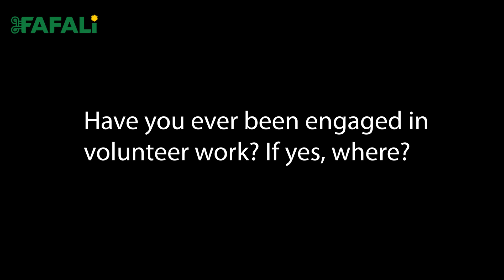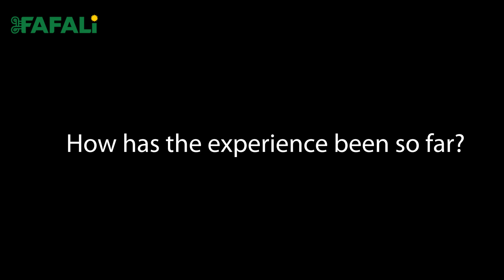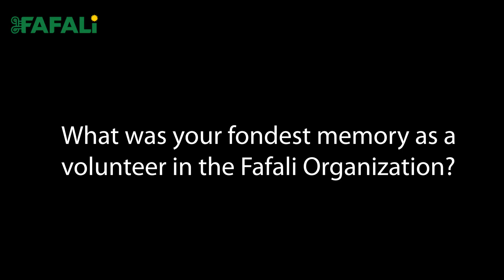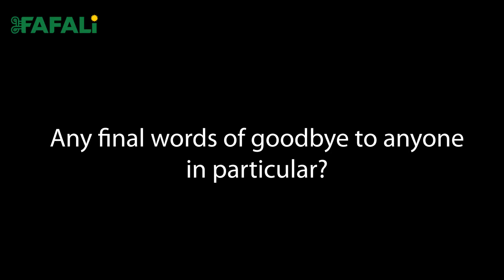Charlotte - Fafali Experience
FafaliExperience — Charlotte, a volunteer from Germany, shares her incredible journey with the Fafali Organization in Ghana. 🌍 Over three weeks, she worked closely with our Art Club participants, making a lasting impact through creativity and community engagement. 🎨✨